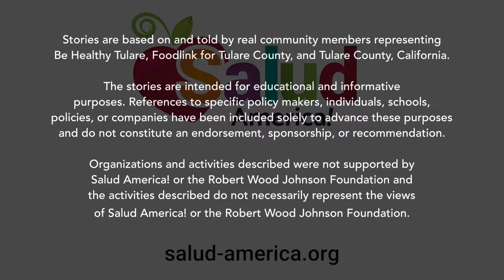Tree shaking and fruit moving for nutrition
Latinos make up over 60% of residents in Tulare County, some of these families aren’t getting proper nutrition, leading to diet-related conditions, like obesity and diabetes. When the local food bank revamped their nutrition policy to encourage more fresh produce donations, a local health advocate used her hard-earned knowledge and passion to support that policy.